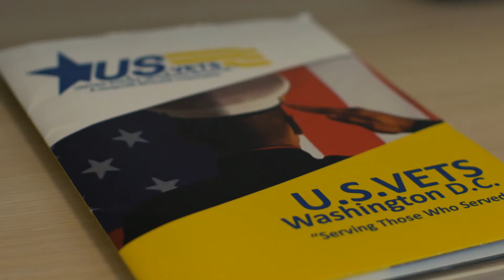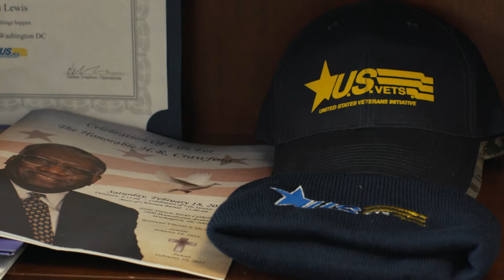U.S.VETS featured in Zillow's Finding Home in America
The statistics are sobering — in the U.S., there are 40,000 homeless veterans and another 1.4 million who are at risk of becoming homeless. U.S.VETS provides them with a place to live, career assistance, mental health services and a hard-earned sense of peace.